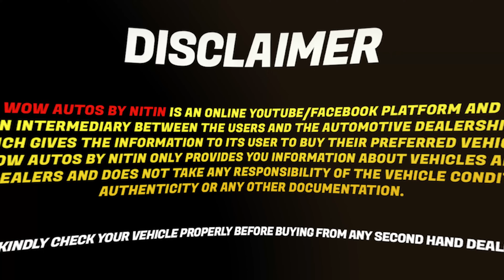Top 20 Used Cars for Sale in Delhi, Second Hand Car Market in Delhi, Old Cars in Delhi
KINGZ AUTO EMPERIO, DELHI
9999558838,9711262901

Hello Everyone This is Nitin Choudhary and You Are Watching Wow Autos By Nitin, Jahan hum apko old cars dikhate hai...

meerut mein second hand gadi,used car market in meerut
used car delhi car
second hand used car in delhi
fortuner for Sale in delhi
Chawla Motors
My country My Ride
 Ashok Vihar market
low price used cars in delhi
 used cars
2nd hand cars in delhi
mcmr
used cars under 3 lakh delhi
second hand luxury cars
newtoexplore
second hand car under 50000
car bazar
 used car low price in delhi
sale 2022 used car in delhi new video
delhi car bazar